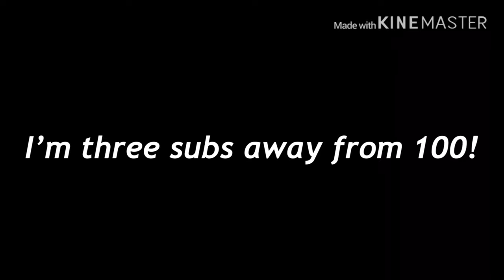New Cell? MoleRat 1? | Talecraft Episode 2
Bio:
I’m just a new YouTuber dreaming big like the rest.  I make videos about Minecraft PE!  I’m planning on releasing new content as well.

I heart every comment... test me...